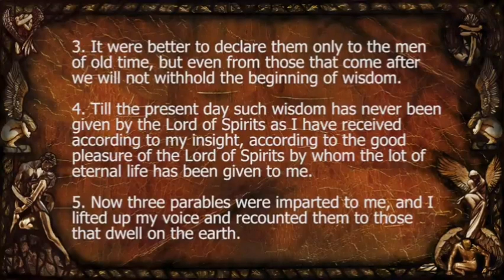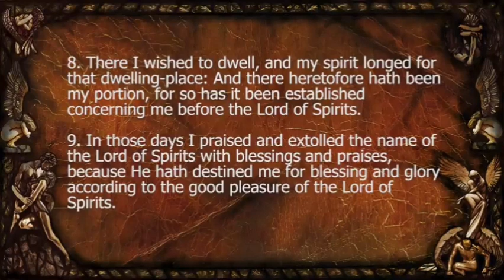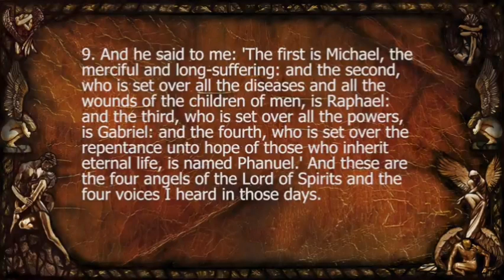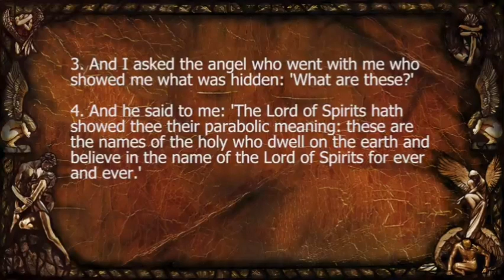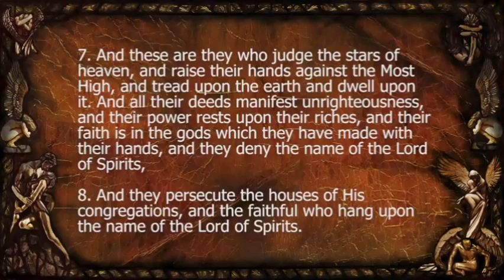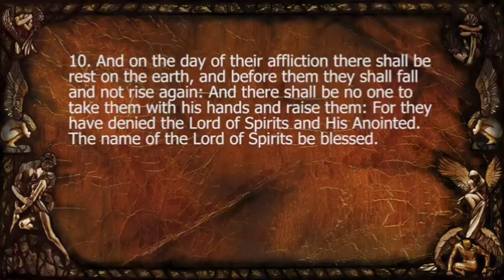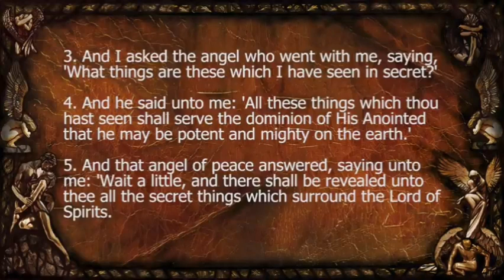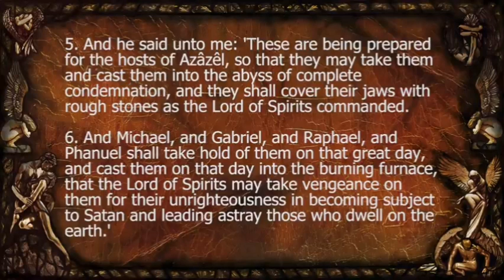Enoka Bu 2 na (Bung 37-53)